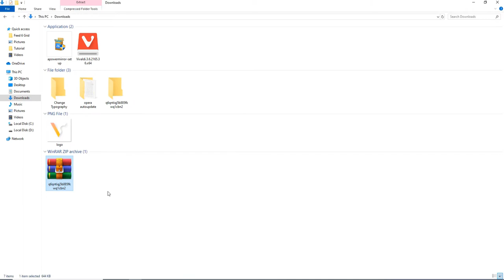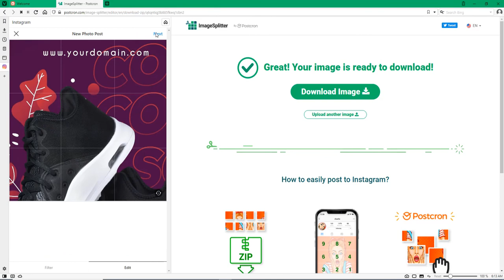(VidCom Tutorial) How To Cut and Put it into instagram Feed 6 Grid